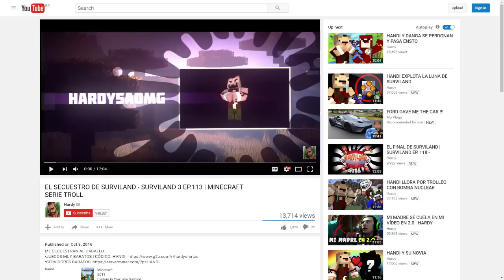NO ME PUEDE HABER HECHO ESTO - MINECRAFT BEDWARS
INCREÍBLE COMO ACABA ESTA PARTIDA

► Sígueme!